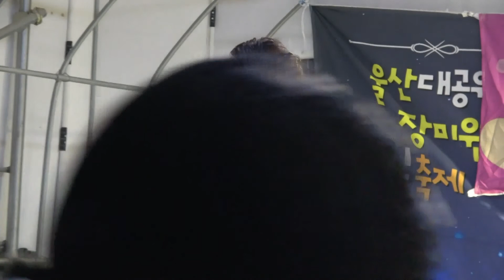사랑 나누리 예술단.촬영제작:K.s골키퍼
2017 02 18 울산대공원 장미원 불빛축제